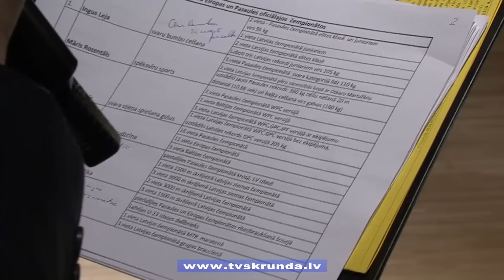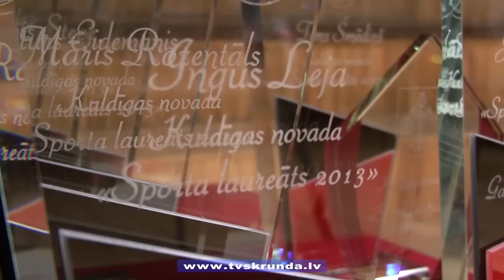Kuldīgas novada ''Sporta laureāts 2013''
Pasākumā Kuldīgas novada ''Sporta laureāts 2013'' pateicība par sporta un līdz ar to arī Kuldīgas novada popularizēšanu tika izteikta ap 100 cilvēkiem. Desmit nominācijās īpašs paldies tika teikts gan sportistiem un treneriem,  gan tiesnešiem un sporta pasākumu atbalstītājiem.